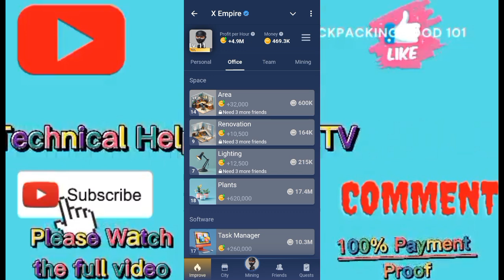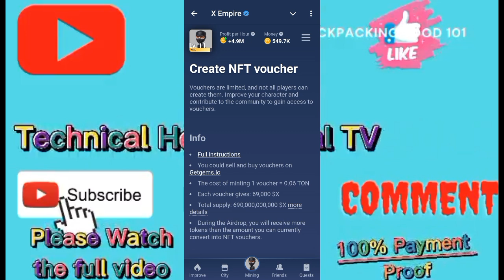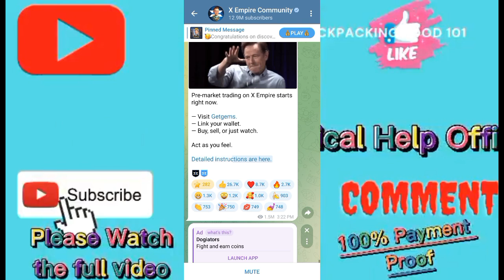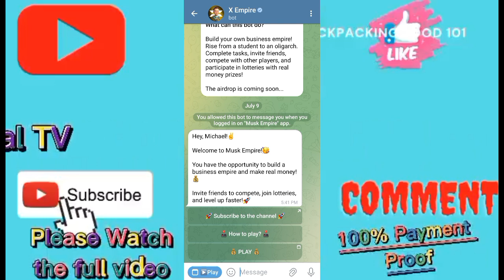XEmpire Airdrop NFT Claim Update 🚨| NFT Claim Problem | শুধু কোপ হবে | যে বোঝে না সে ও NFT পাবে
𝐇𝐞𝐥𝐥𝐨 𝐞𝐯𝐞𝐫𝐲𝐛𝐨𝐝𝐲 𝐀𝐬𝐬𝐚𝐥𝐚𝐦𝐮𝐚𝐥𝐚𝐢𝐤𝐮𝐦..

Here In This Video I will show you [How To Earn Money From Telegram 𝐗 𝐄𝐦𝐩𝐢𝐫𝐞 Airdrop update] Withdraw Coming soon 💱💱♻️💱💱 NFT COLLECT

So watch this video carefully and don't skip this video if you skip this video then you will not understand very well so if any problem you can ask me and comment below i will try to solve your problem if you like this video then please hit like and subscribe my channel thank You